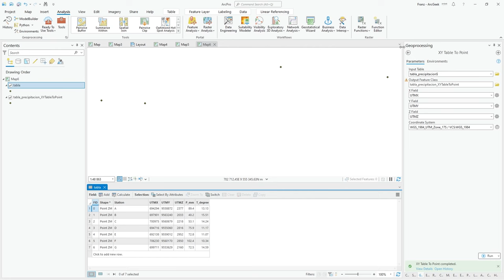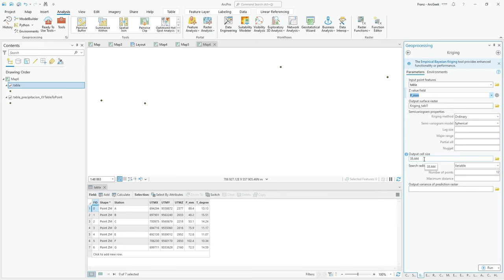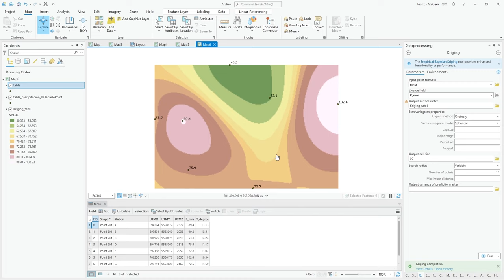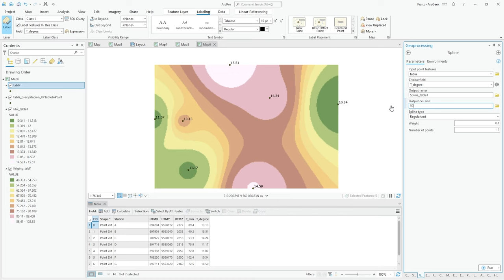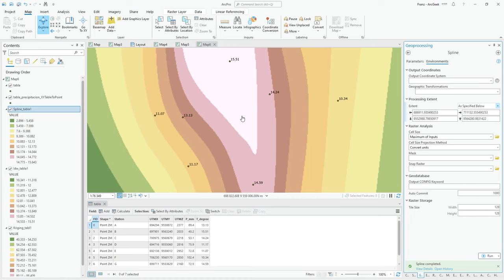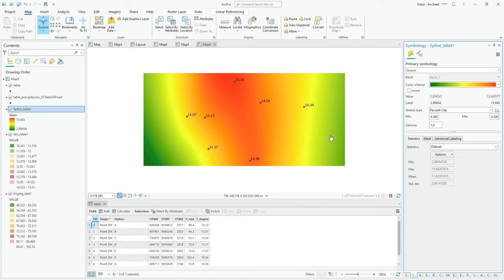Interpolar puntos en ArcGIS Pro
Vamos a ver como interpolar una capa de puntos usando ArcGIS Pro, esta clase es parte del curso de ArcGIS Pro.